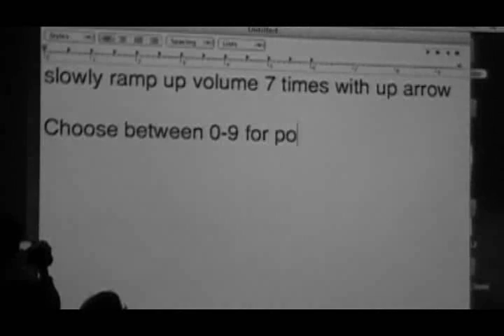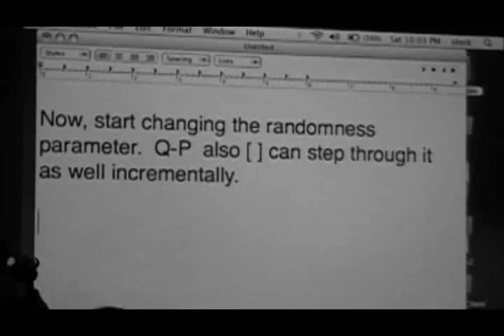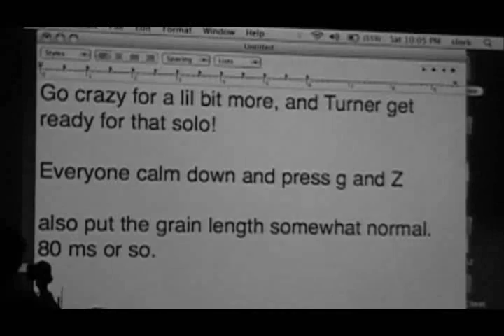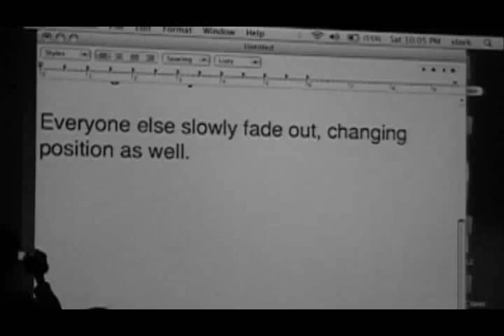Stanford Laptop Orchestra: Clair De Lupe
The Stanford laptop Orchestra
presents: Clair De Lupe by: Baek Chang